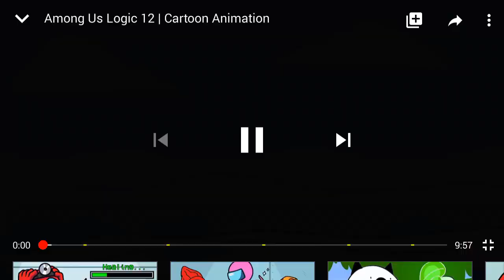Among us logic 12 (airship)